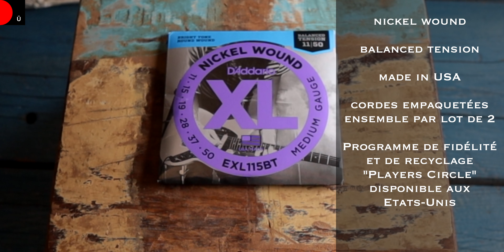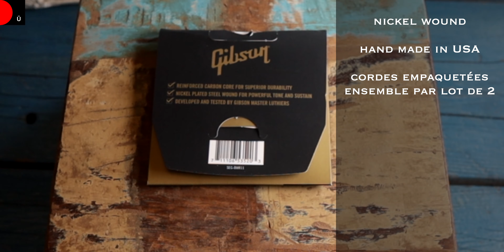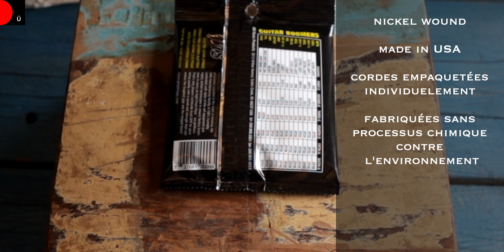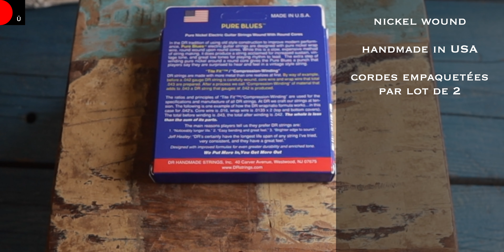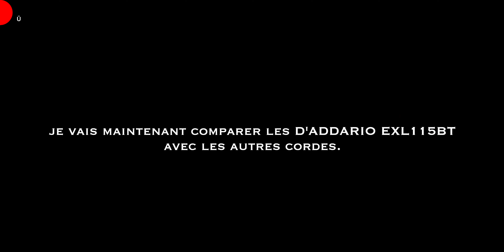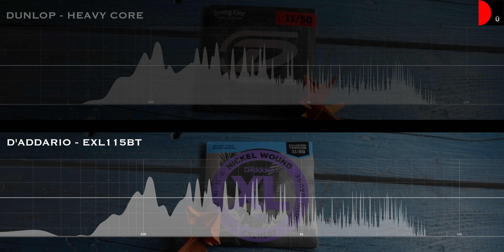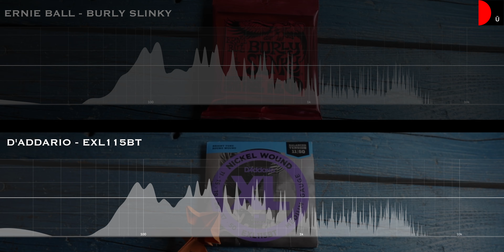Je teste des cordes ! un seul tirant - plusieurs marques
Dans cette vidéo, je teste des cordes !
Une idée qui m'est venue suite au visionnage de la vidéo de Rick Beato qui voulait démontrer les variations dans le son que nous pouvons obtenir en changent juste le tirant de corde tout en gardant la même guitare et le même ampli.
En résumé, un tirant gros ne veut pas forcement dire que c'est plus fort et mieux équilibré. En fait cette vidéo démontre potentiellement que les tirants plus faibles sont plus équilibrés dans le spectre sonore.

J'ai donc essayé moi aussi de changer de tirant pour passer mes guitare en 10-46 versus les 11-50 que j'utilise habituellement.
Je n'ai pas du tout aimé.
Je ne retrouvais pas mon jeu même si le son semblait potentiellement plus équilibré en overdrive et en distortion.

D'où cette vidéo, et si je testais des cordes de plusieurs fabricants dans le même tirant pour voir si j'entends une différence dans le son et dans le jeu.

Je vais donc prendre comme référence mon jeu de cordes habituel des D'addario EXL115BT et changer entre différentes marques ou variation de chez le même constructeur en gardant les mêmes réglages et en utilisant une Plumes d'Earthquaker Devices pour avoir de l'overdrive.
Il y'a aura juste une petite digression pour la marque Ernie Ball qui ne fait pas le tirant que j'utilise.

Je vous laisse regarder :)

Les différentes rubriques de la vidéo :
- Intro : 00:00
- Générique : 00:05
- Présentation de la vidéo : 00:13
- Test D'Addario EXL115BT : 01:31
- Test D'Addario NYXL11-50 BT : 01:59
- Test Gibson Brite Wire "Reinforced" : 02:28
- Test Dunlop Heavy Core 11-50 : 02:56
- Test GHS Boomers 11-50 : 03:23
- Test Ernie Ball Burly Slinky : 03:50
- Test DR Pure Blues 11-50 : 04:16
-Test Stringjoy Signature Nickel Balanced Medium : 04:44
- Comparatif D'Addario EXL115BT vs D'Addario NYXL11-50 BT : 05:13
- Comparatif D'Addario EXL115BT vs Gibson Brite Wire "Reinforced" : 05:40
- Comparatif D'Addario EXL115BT vs Dunlop Heavy Core 11-50 : 06:05
- Comparatif D'Addario EXL115BT vs GHS Boomers 11-50 : 06:29
- Comparatif D'Addario EXL115BT vs Ernie Ball Burly Slinky : 06:53
- Comparatif D'Addario EXL115BT vs DR Pure Blues 11-50 : 07:12
- Comparatif D'Addario EXL115BT vs Stringjoy Signature Nickel Balanced Medium : 07:41
- Mon avis : 08:06

Le matériel utilisé dans cette vidéo :
- Fender MIJ Jazzmaster with Lollar Pickups
- EarthQuaker Devices - Plumes
- UAD - Fender '55 deluxe, Galaxy Tape Echo, EMT 140, NEVE 1073 plugins
- UAD - Apollo Twin

J'ai dû utiliser un ampli digital par rapport à mon setup d'ampli à lampes à cause du confinement du Covid19 et les cordes avaient été achetées avant celui-ci.

Enregistré avec un Canon M50 and DJI OSMO ACTION

Merci !

Crédits :
Jaguar by Joel Wisneski from the Noun Project